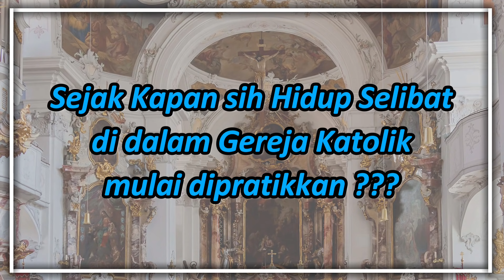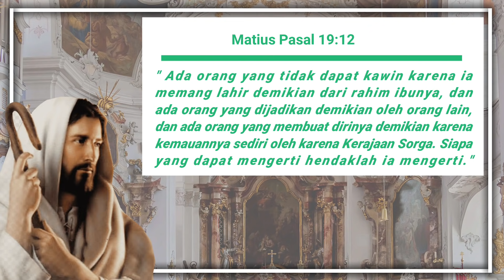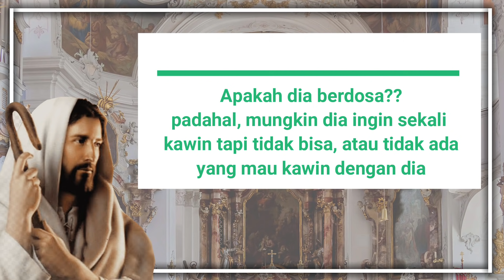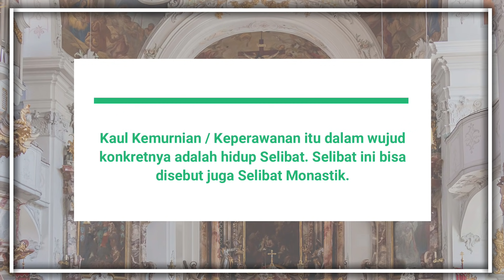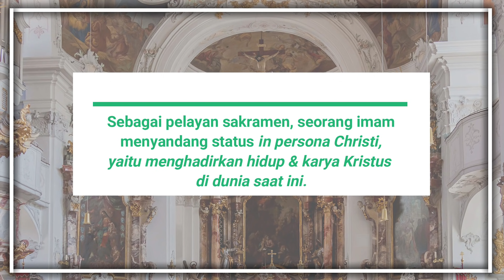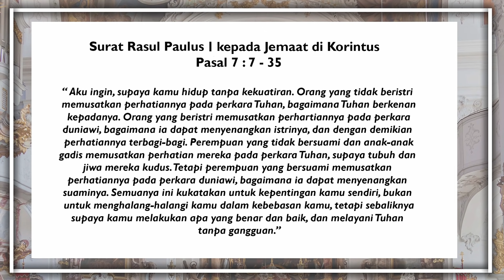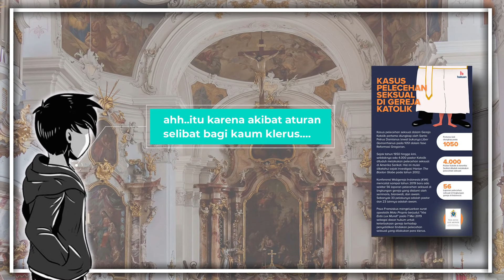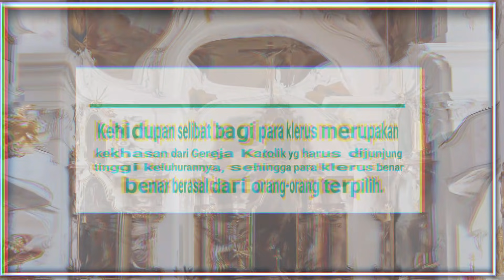Mengapa Pastor Katolik Tidak Menikah?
Video ini membahas tentang dasar biblis teologis, sejarah, dan persoalan-persoalan aktual terkait hidup selibat dalam Gereja Katolik, khususnya yang dijalani para klerus.